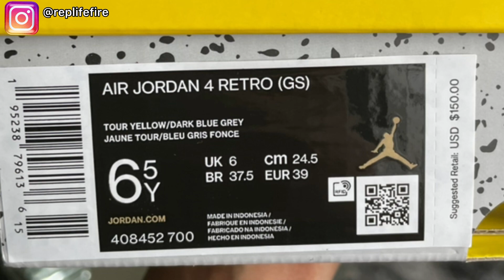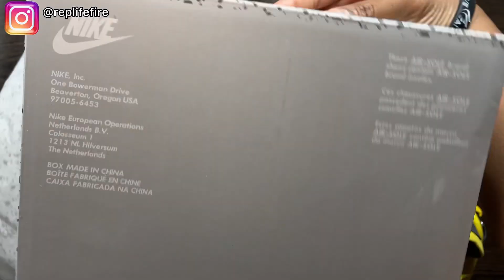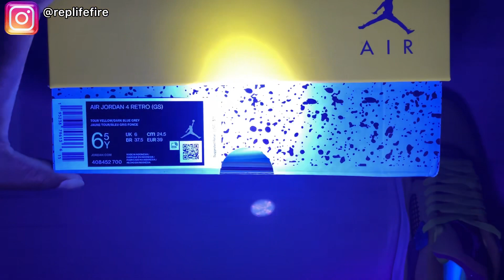I finally got my dream shoes 💛 AIR JORDAN 4 LIGHTNING ⚡️- On foot & black light review 🔦👟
For best viewing quality, watch in HD (1080p) or higher!

IMPORTANT:
All content is provided to educate consumers, create awareness & for legit checking purposes to help prevent consumers from getting scammed. I do not advocate or condone the purchasing or selling of counterfeit products/replicas.

Nothing on this channel is for sale.